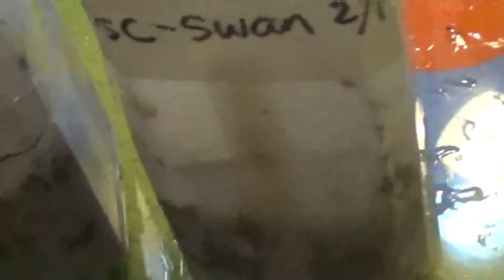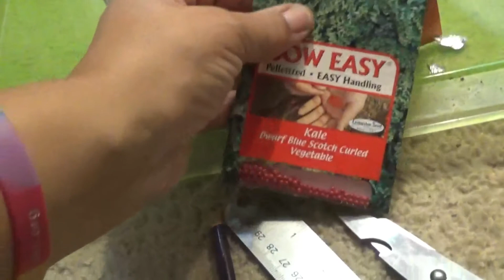singleseedchallenge2021| Episode 3| Winter Sowing Method| Single Seed Challenge 2021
Planting my seeds for the Single Seed Challenge 2021 using the Winter sowing method.

Who is interested in a SEED SWAP?

Keep it GREEN!
Lynn

ALL of MY SOCIAL MEDIAs:
|:| MIND, BODY & SOIL |:|